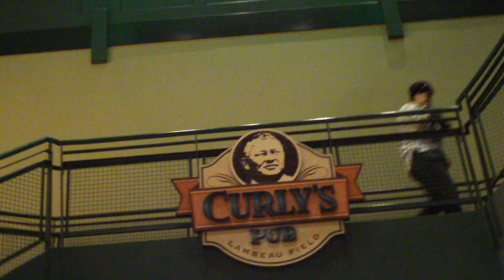vikes-packers 09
farve's come back